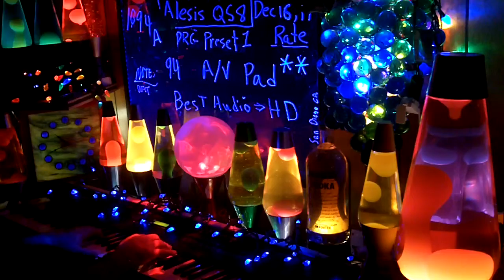1094a YT MrAlesisMan - Alesis QS8 - PRG Preset 1 - A V Pad - 094 ++